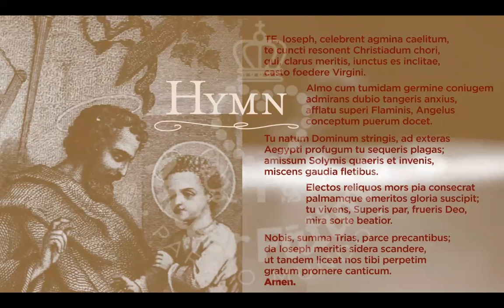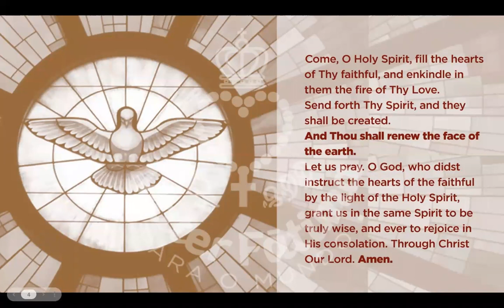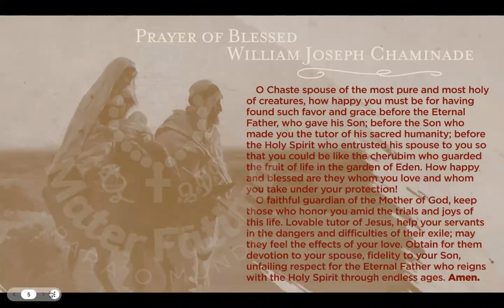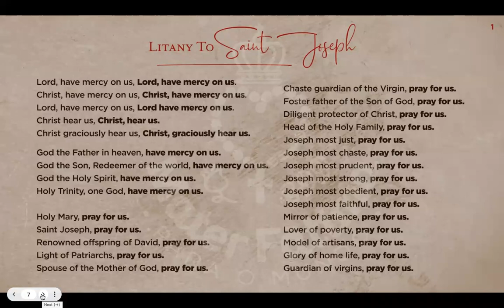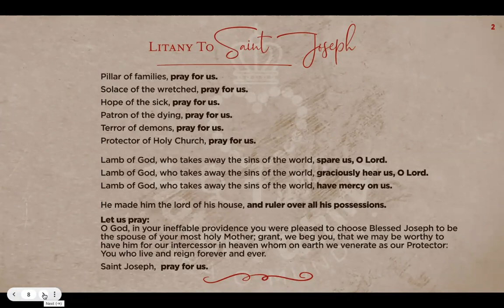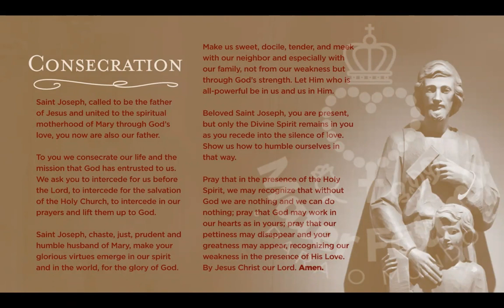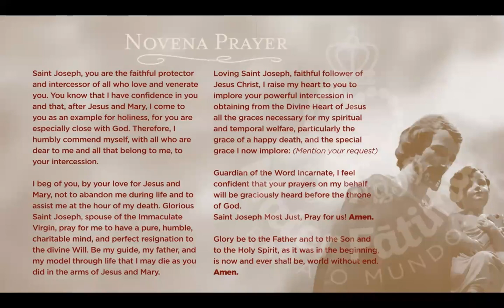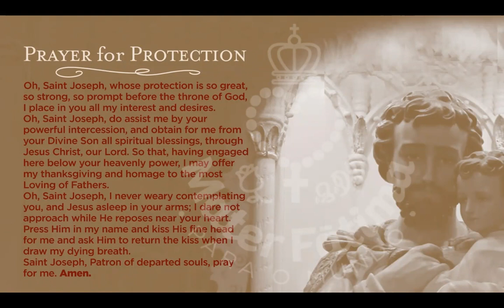Day 20 – 33 day Consecration to Saint Joseph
In making this consecration to Saint Joseph, we are asking the Holy Spirit, through the patronage of Saint Joseph
and in imitation of him, to bring into relief the identity we received at our baptism, reborn in order that we
 might permanently turn our gaze to wonder at Mary’s motherhood, to the infant who grew in wisdom and
 strength, that by his suffering, death, and resurrection, a world is redeemed, a love unassailable definitively
 and forever proclaimed. Jesus, by his sacred person and flesh, has remade the family into a God-bearing
manger, which holds the mystery of sonship, of true spousal self-donation, of lifelong chaste fidelity to the
will of God and the glory of his name.